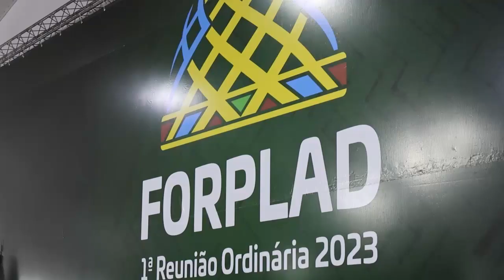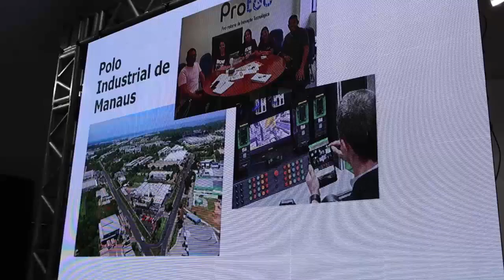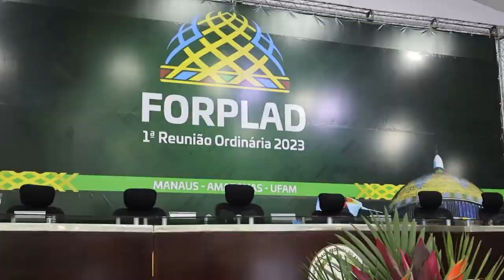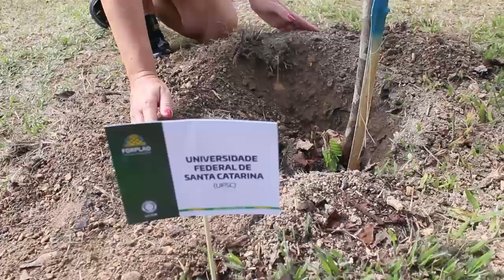Primeira Reunião Ordinária do Forplad 2023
A UFAM recebeu, pela primeira vez, o Fórum Nacional de Pró-Reitores de Planejamento e de Administração das Instituições Federais de Ensino Superior (Forplad). O evento, realizado no período de 12 a 14 de abril, reuniu pró-reitores de Administração e Planejamento das Universidades Federais de todo o Brasil na primeira reunião ordinária do Fórum. Neste vídeo, produzido pela TV UFAM, você confere alguns dos principais momentos do Forplad.